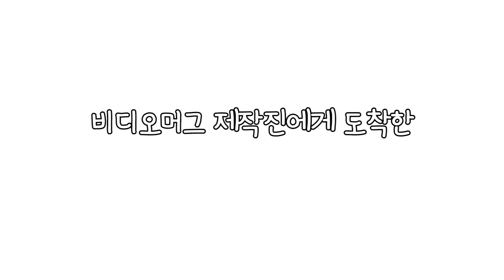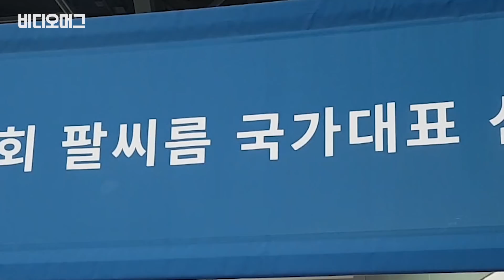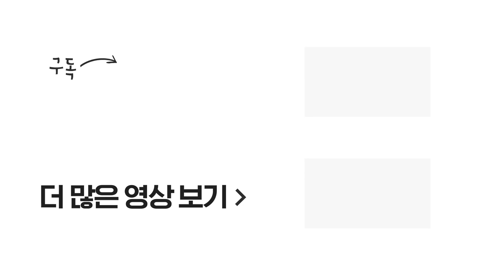대한 팔뚝으로 일본 제패한 청년이 알려주는 팔씨름 필승 비법! / 비디오머그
지난 10월 일본 오사카 팔씨름 대회에서 쟁쟁한 일본 선수들을 물리치고 우승한 한국인이 있습니다. 바로 22살의 대한민국 '팔씨름 국가대표' 김태인 선수가 그 주인공입니다. 원정 대회에서 한국 선수가 우승한 건 이번이 처음입니다.